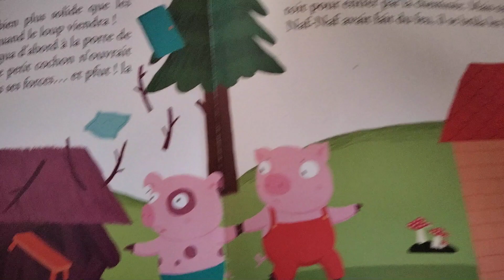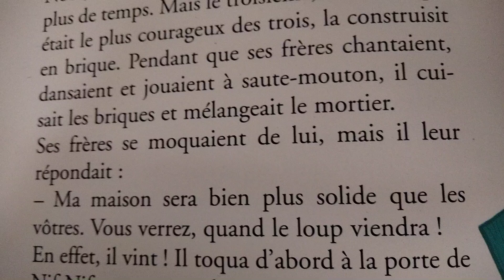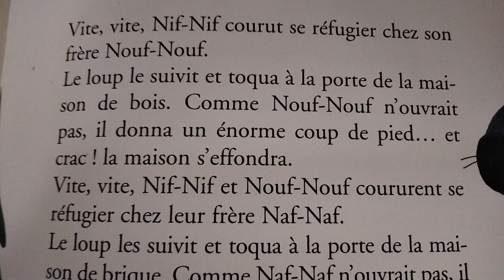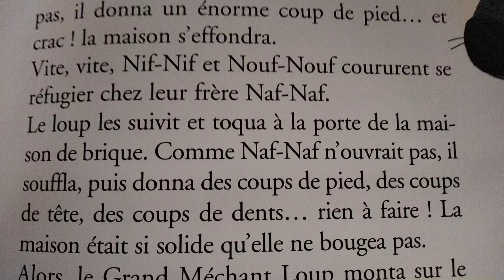Les trois petits cochons